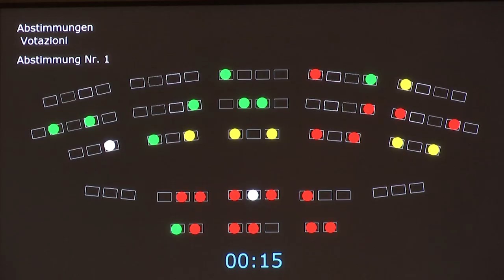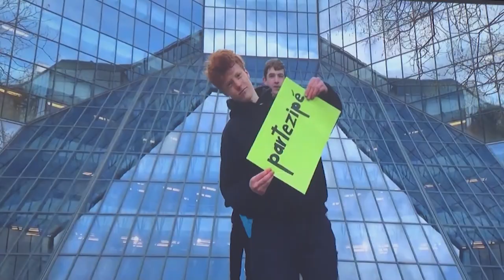Mai 2023 - Ergebnisse der Landtagssitzung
Der Südtiroler Landtag war vom 9. bis 12. Mai 2023 zur Sitzung einberufen. Auf der Agenda standen die aktuelle Fragestunde, Anträge der Opposition und Mehrheit sowie verschiedene Landesgesetzentwürfe. Am 9. Mai wurde der Europatag mit der Prämierung der Siegerklasse des Videowettbewerbs "Politik: Wir sind dabei!" gefeiert. Außerdem stellten die Kinder- und Jugendanwältin sowie die Verantwortliche der Antidiskriminierungsstelle ihre Jahresberichte für das Jahr 2022 vor.